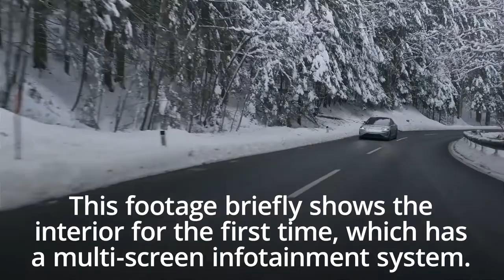youtube video #-6GD-gWfUUI